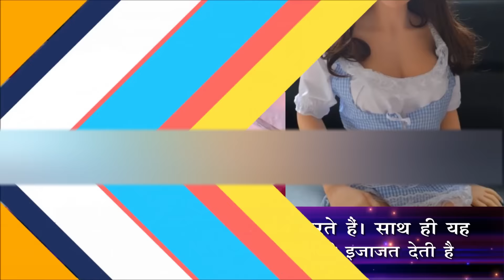Health Tips : डॉल इस्तेमाल के फायदे नुकसान | रोबोट अब इंसान को देंगे मात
Health Tips : सेक्स डॉल इस्तेमाल के फायदे नुकसान, क्या रोबोट अब सेक्स और प्यार में भी इंसान को देंगे मात